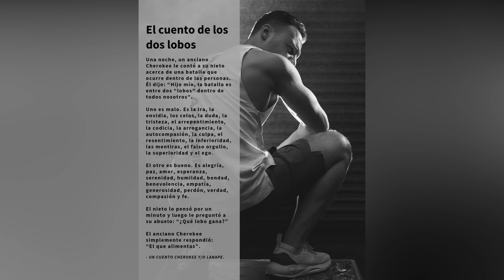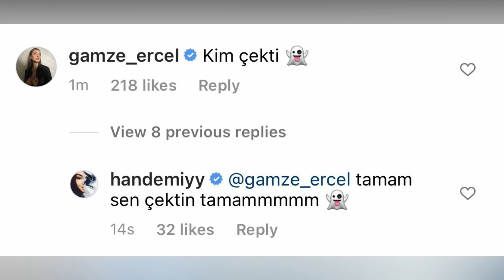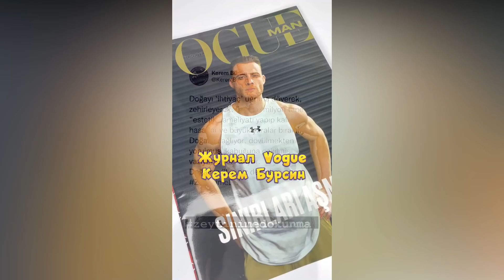HANDE ERCEL MENSAJE IMPORTANTE KEREM BURSIN DEFENSOR DE LOS ANIMALES 3/3/2022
HANDE ERCEL MENSAJE IMPORTANTE  KEREM BURSIN DEFENSOR DE LOS ANIMALES 3/3/2022.Noticias de Kerem Bursin y Hande Ercel. Ultimas noticias de los Hanker